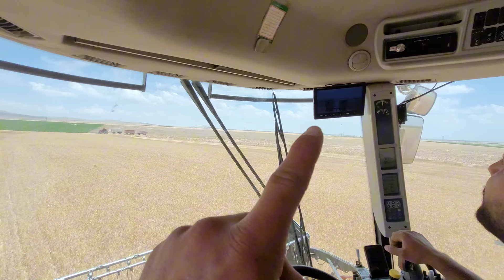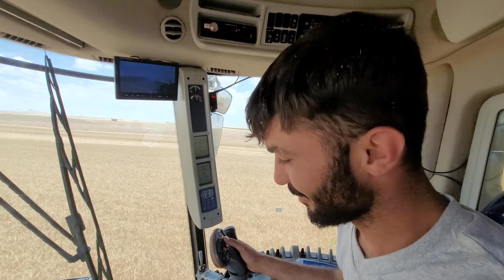SEZONU KAPATIYORUZ. HEM BUĞDAY BİÇİLİYOR. HEM DE SAMAN ATTIK. YOĞUN BİR GÜN GEÇİRDİK...